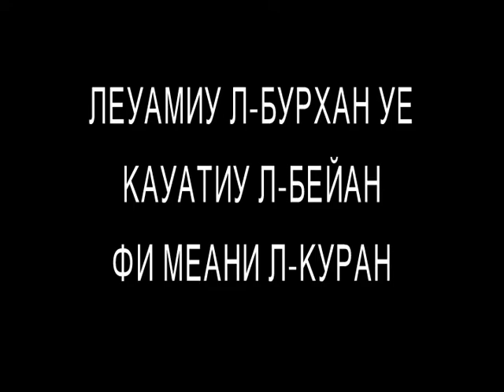Представяне на книгата: „Леуамиу л-бурхан уе кауатиу л-бейан фи меани л-куран“